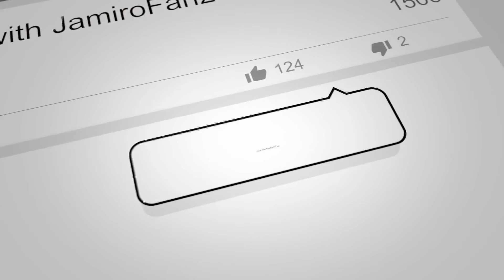The Jamiroquai Minute With JamiroFan2000 | #431 | Missing Jami Albums On Music Streaming?!?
Welcome to the NEW & IMPROVED "Jamiroquai Minute", Episode #431, all the latest Jamiroquai News!

"To my Canadian Spotify using Jamirofans..." (Discussion Thread On r/Jamiroquai With Updates As They Become Available):